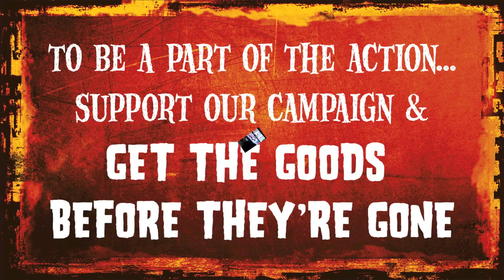1313 Mockingbird Lane - 10 Days and Counting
Less than 8 days to go on Cacophone Records first project in over 10 years, 1313 Mockingbird Lane… Only 51 copies of the blood-splatter vinyl remain… Lots of other groovy goodies too… Don’t miss out!!